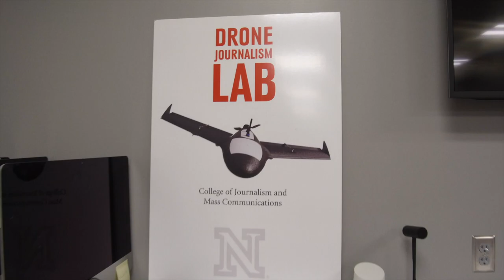Welcome to the College of Journalism and Mass Communications